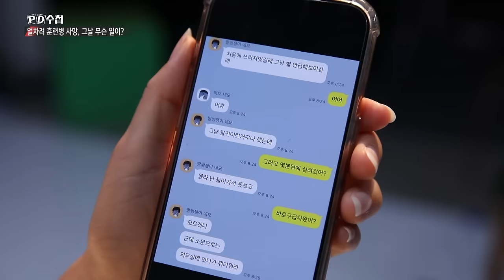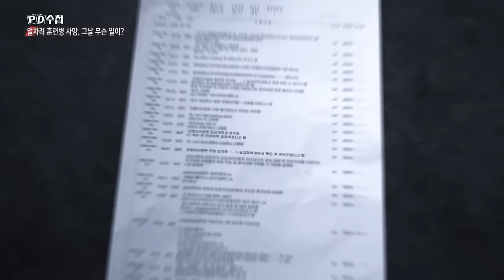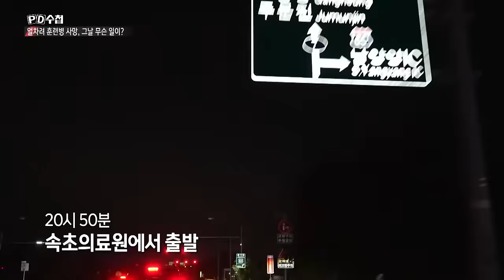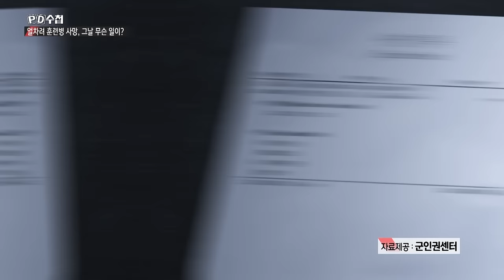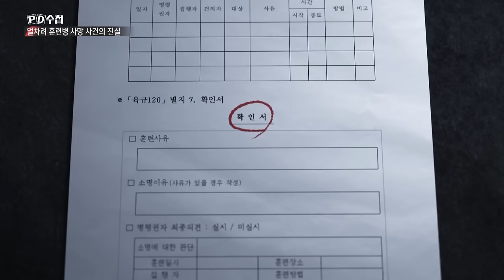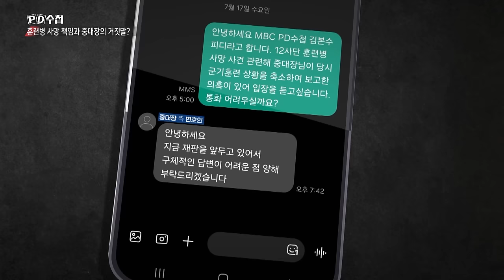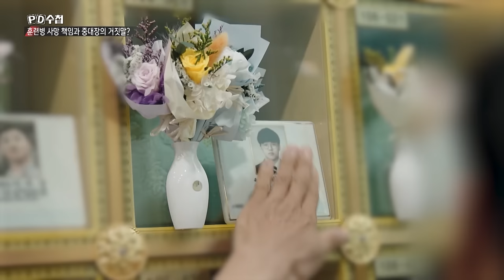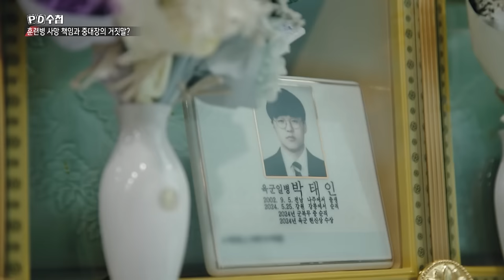[PD수첩 10분 컷] "떠들었다는 이유로..." 얼차려 훈련병 사망 사건 - 2024년 7월 23일 방송